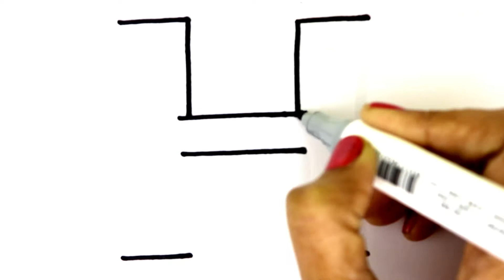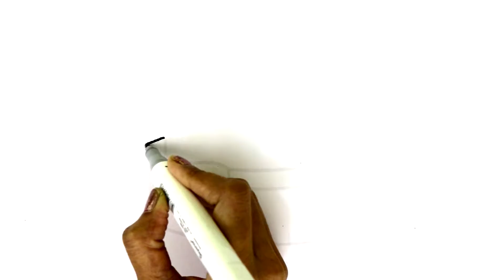WRITE LETTER 'H' | ALPHABET LETTER 'H' IN EASY STEP | EASY LEARNING ALPHABETS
WRITE LETTER 'H' | ALPHABET LETTER 'H' IN EASY STEP | EASY LEARNING ALPHABETS - ASKIGURU

 Write  the alphabet letter H in easy steps and learn to draw H for the horse, H for hat and H for the helicopter in few simple steps by step for kids, children and beginners